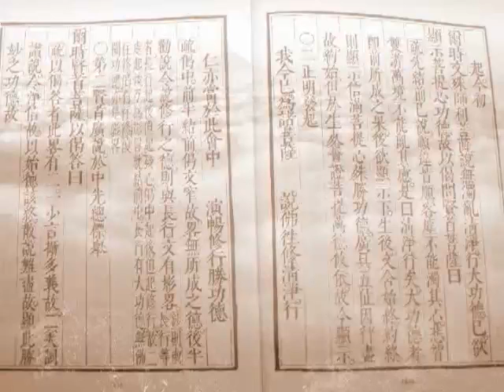大方廣佛華嚴經－1713a－淨空法師